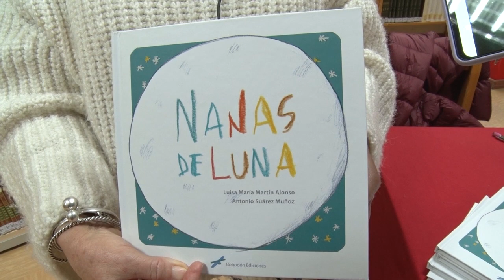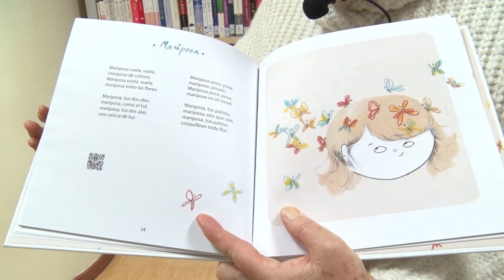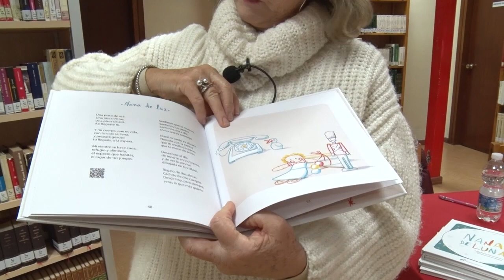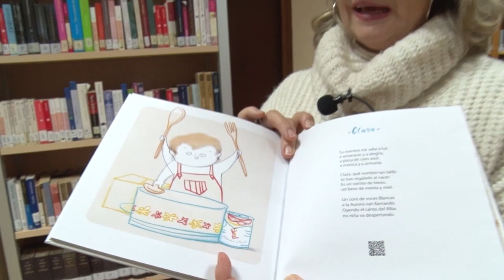'Nanas de Luna' de Luisa María Martín Alonso en el Otoño Literario de Aracena